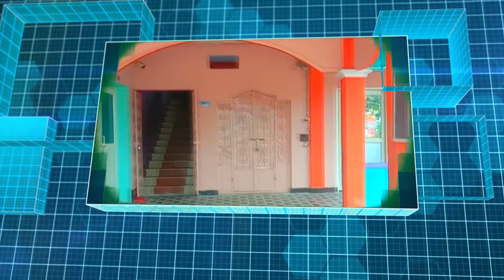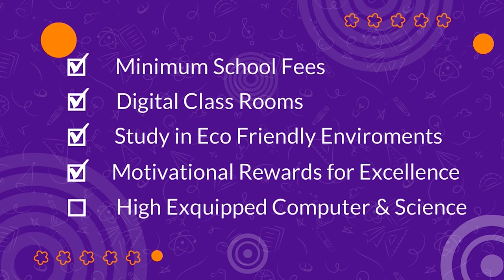Aryan English Medium School, Padmapur views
AEMS, Padmapur